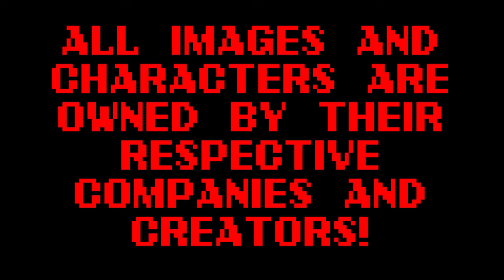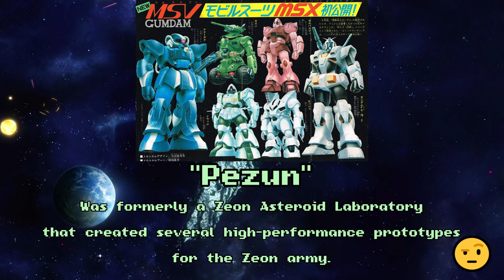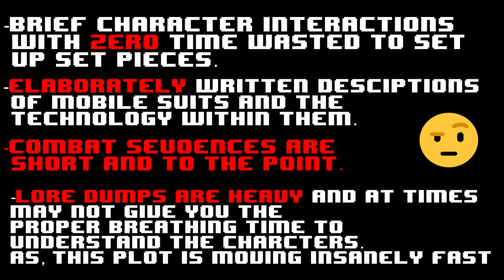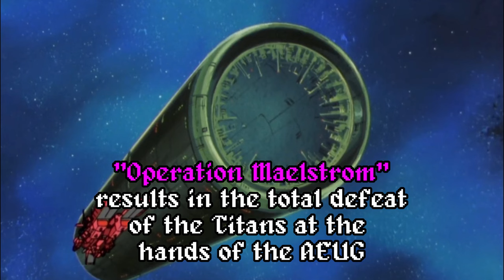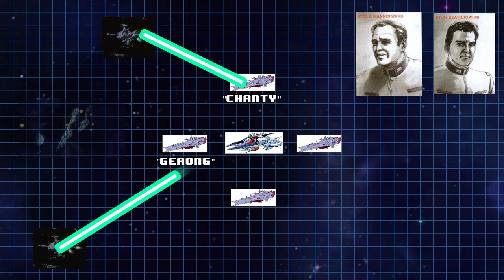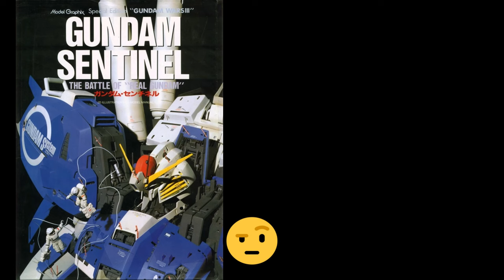GUNDAM SENTINEL I: "From The Ashes Of Titans" (Recap and Dissection)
Welcome one and all to a new series I've begun where I dive into one of Gundam's most popular, yet least understood side stories within the franchise. "GUNDAM SENTINEL" (1987-88)

Much like my previous work on GAIA GEAR, this video aims to explore and dissect the plot and hidden things that most people are unaware of when it comes to the lesser stories that make up the Mobile Suit Gundam Mythos.

Gundam Sentinel was a serialized story published by Model Graphix Magazine and Written by Masaya Takahashi, it was later then complied and re-released as a photo novel after it's completion.

To this day, Sentinel is one of the most popular side stories within the Gundam Franchise, however, due to a series of complex legal reasons, Sentinel's story (unlike it's popular model kits) have fallen somewhat under the wayside with time.

With this video, I aim to tell you of this tale. :)

-Music used GAIA GEAR - OST -by Masahiro Kawasaki https

SD Gundam G Generation F ost: Ryo Roots Battle BGM (GUNDAM SENTINEL)